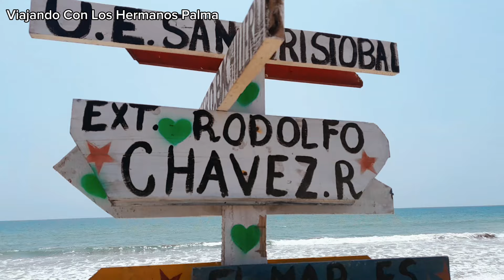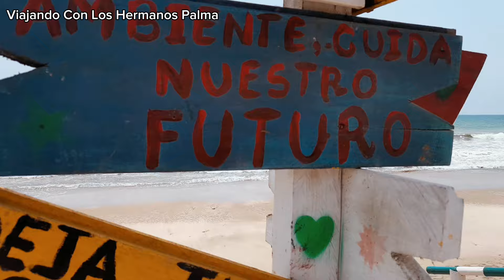Crucita La Bella me encontre con ex Arquero bsc Victor Mendoza y ex jugador L.D.U.P Guaberto Moreira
En este videos hablamos sobre los parque de crucita , playa, el mirador y tambien nos enontramos con dos grande de fútbol Ecuatoriano eso y muchos más